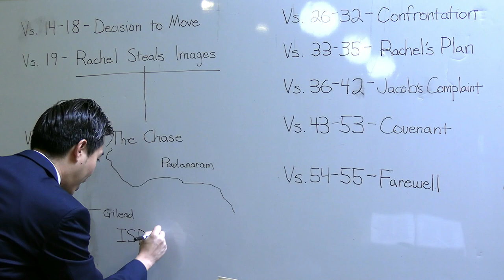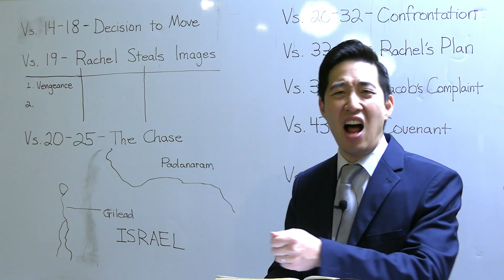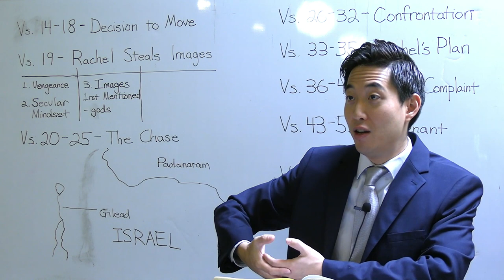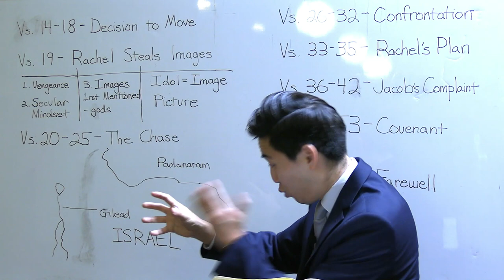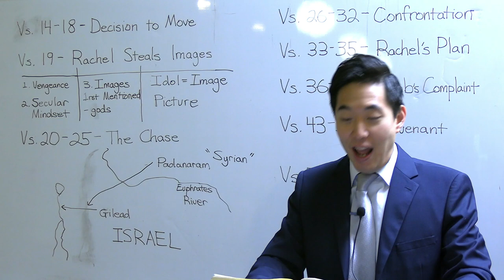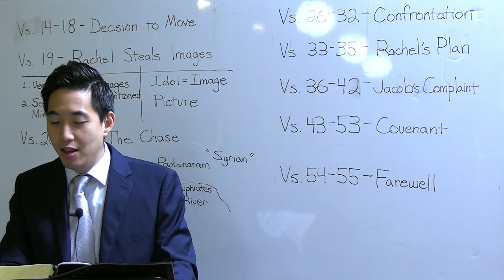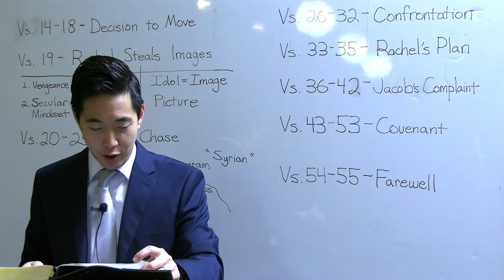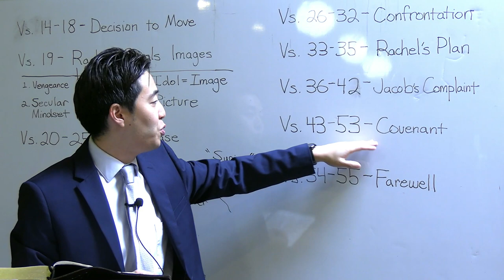How Nimrod & the gods Kept Their Identities (Genesis 31:14-43) | Dr. Gene Kim